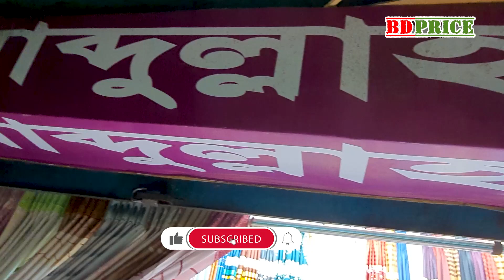নতুন ডিজাইনের পর্দা কিনুন porda price in dhaka home tex porda price porda paikari market Islampur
নতুন ডিজাইনের পর্দা কিনুন | porda price in dhaka | home tex porda price |  porda paikari market Islampur | BD PRICE

 porda price in dhaka | নতুন ডিজাইনের পর্দা কিনুন |  home tex porda price | porda paikari market Islampur | bd price

porda paikari market Islampur |  home tex porda price | নতুন ডিজাইনের পর্দা কিনুন  porda price in dhaka | bdprice
আব্দুল্লাহ পর্দা বিতান
সেন্ট্রাল প্লাজা মার্কেট, দোকান নং বি ৩/৪, গলি -৫
ইসলামপুর, নবাববাড়ী, পুকুর পাড়, ঢাকা-১১০০
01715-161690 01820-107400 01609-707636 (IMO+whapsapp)